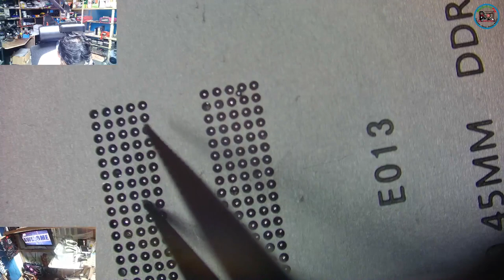Graphics Card - GeForce® GTX 1050 Ti 4gb - No Display, Liquid Damages, Memory Bank A1 Damages(solve)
-  reball memory bank A1 and ultrasonic Cleaning method
  - replace 1pc smd capacitor at back of bank A1

👉All Details
Office Hours
Thursday : 8AM to 3PM May Pag-samba

Name : Jonathan H. Octeza

👉💎 SERVICES OFFER 💎

✅ Printer repair
✅ Phone repair
✅ Tableta repair
✅ Electronics repair: